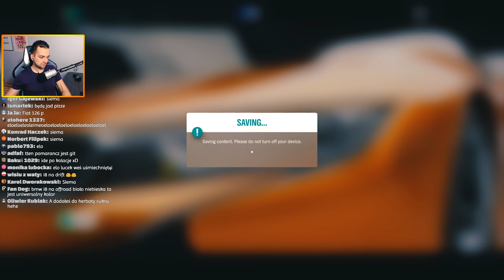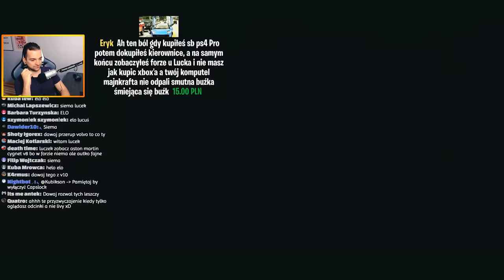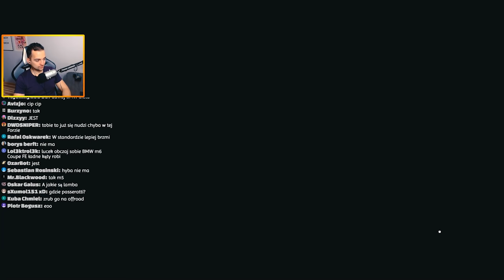FORZA HORIZON 4 - BMW I8 DRIFT!